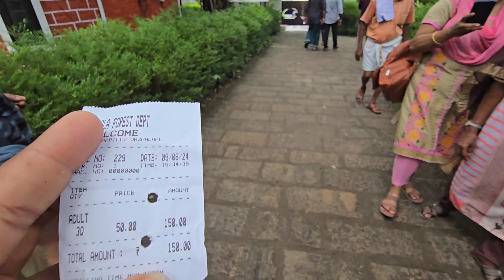Athirappilly WaterFall | biggest water fall In Kerala | Malayalam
Road tip to Athirappilly